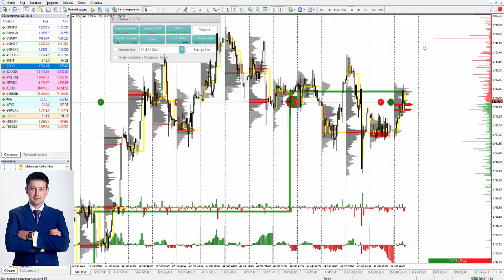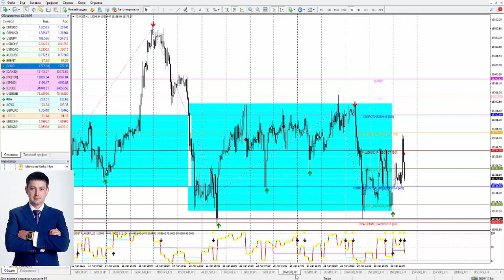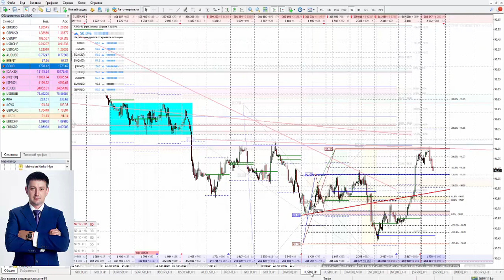Виталий Шевченко: Торговые идеи по ключевым активам | AMarkets